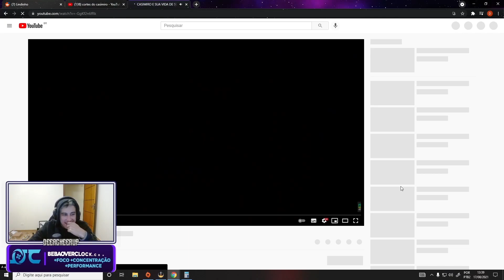LINDINHO REAGINDO a CASIMIRO E SUA VIDA DE SUBCELEBRIDADE | Cortes do Casimito (Live Cortes)